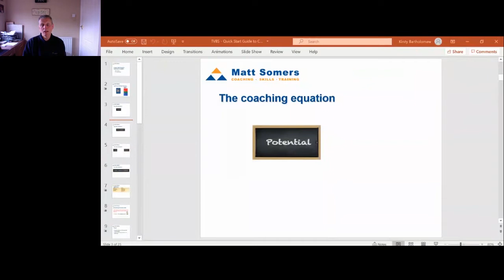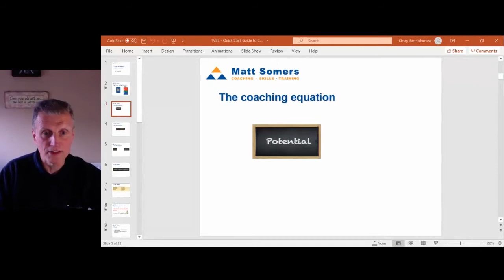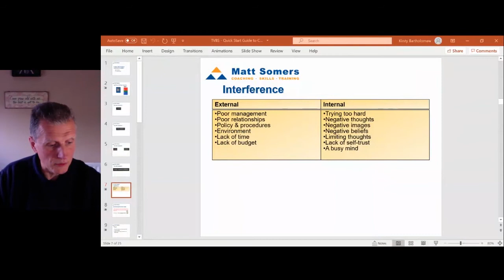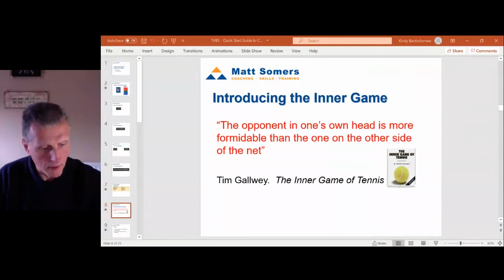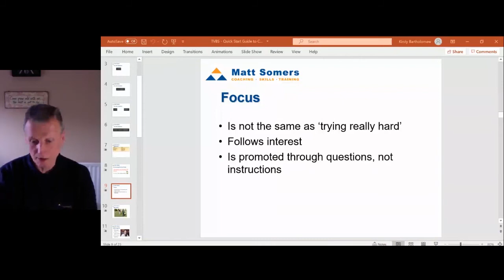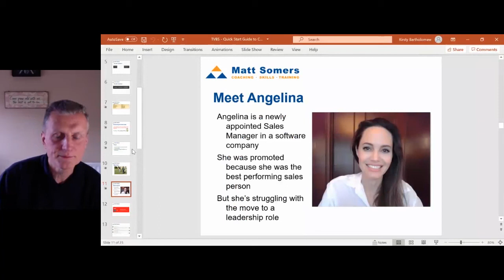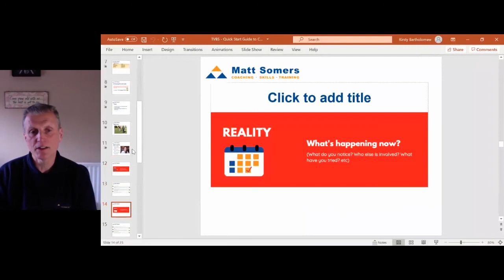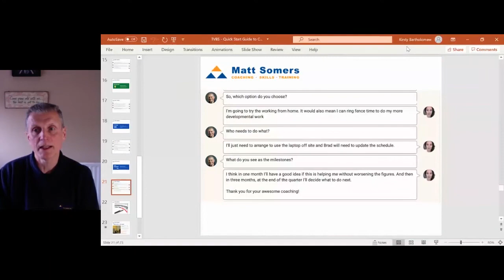A Quick Start Guide to Coaching for Leaders - Matt Somers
Covid 19 and the lockdown have thrown up some novel leadership problems:

* Never before seen business challenges
* Leading remotely
* Communicating across new and strange platforms.​

Many of the leaders I speak to recognise that being able to coach their staff would help meet these challenges but they now have no time or budget to get trained!​

My webinar will set out a solution – a way of adopting coaching with just five key questions and in conversations lasting just a few minutes.